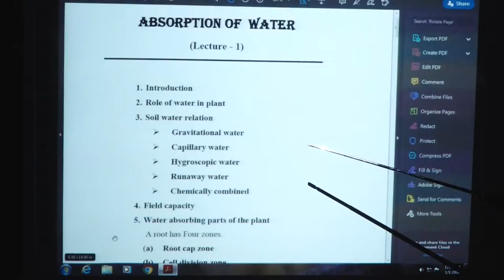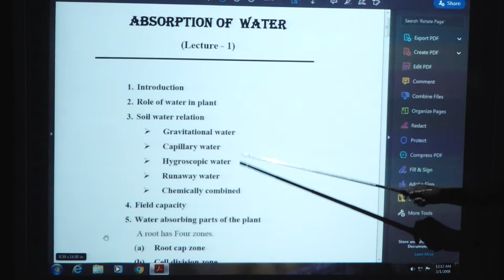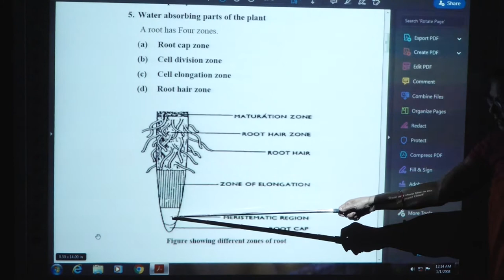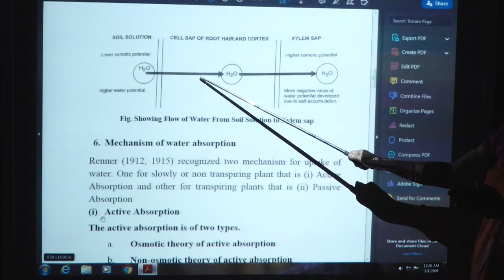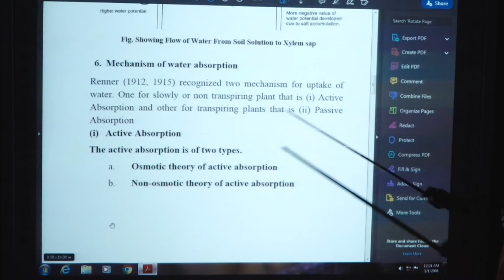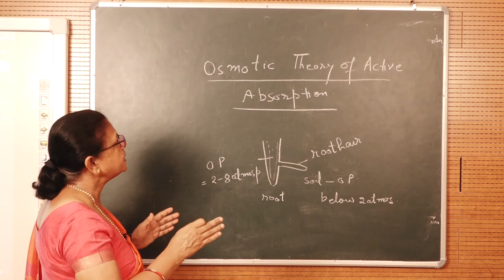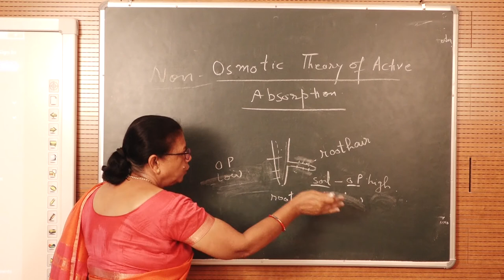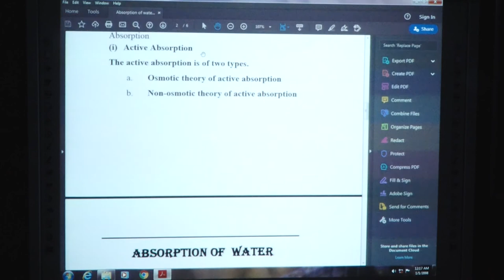Plant Physiology Absorption of Water Lecture - 1 ( Module - 1 ) by. Dr. Sushma Chauhan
PROGRAMME - UGBY

                                             COURSE / PAPER - UGBY 102

                                                        Plant Physiology

                                        Absorption of Water Lecture - 1

                                                             (Module - 1)

                                                                     by
                                                      Dr. Sushma Chauhan